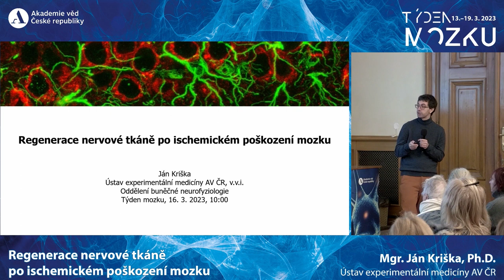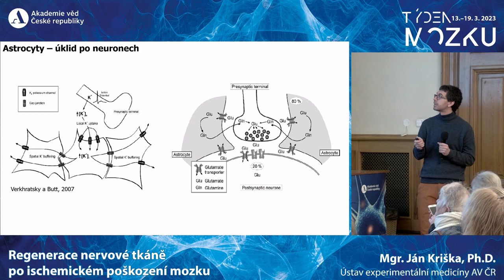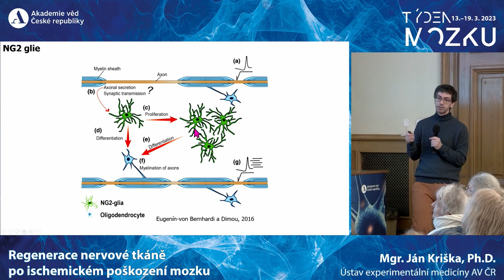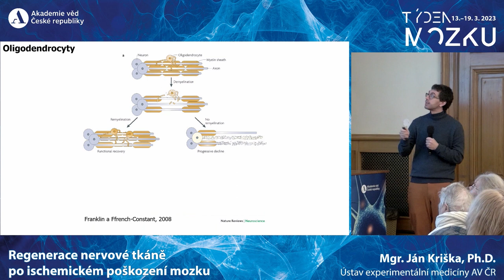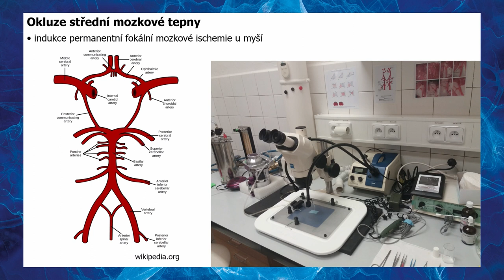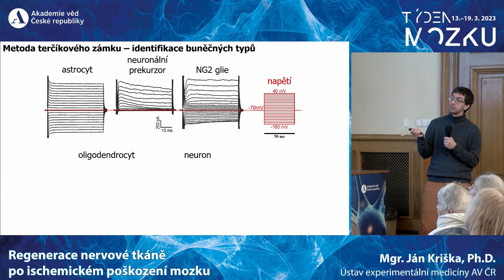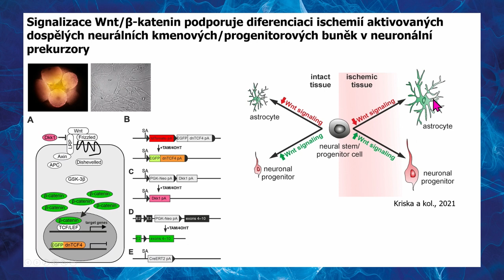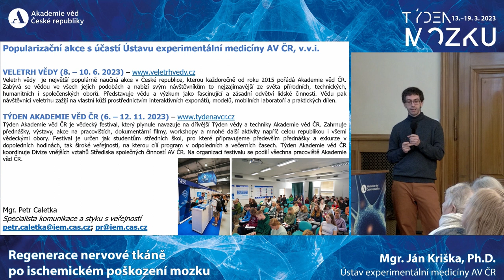Týden mozku 2023 - Regenerace nervové tkáně po ischemickém poškození mozku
Mgr. Ján Kriška, Ph.D., Ústav experimentální medicíny AV ČR

Cévní mozková příhoda je celosvětově jednou z hlavních příčin úmrtí a invalidity a časná rekanalizace ucpané cévy je momentálně jediným účinným terapeutickým postupem. Nedostatečné prokrvení ischemické tkáně spouští buněčné děje, které negativně ovlivňují funkci mozkových buněk – neuronů a gliových buněk. Přednáška bude zaměřena na výzkum našeho oddělení, které se mimo jiné zabývá studiem neurálních kmenových buněk a glií u laboratorních myší ve zdraví, ale také v regeneraci nervové tkáně po ischemickém poškození mozku.

Mgr. Ján Kriška, Ph.D., vystudoval genetiku na Přírodovědecké fakultě Univerzity Komenského v Bratislavě a doktorský titul získal na 2. lékařské fakultě Univerzity Karlovy v oboru neurovědy. Od roku 2011 pracuje na Oddělení buněčné neurofyziologie Ústavu experimentální medicíny AV ČR, kde se zaměřuje na výzkum gliových buněk v ischemickém poškození mozku.